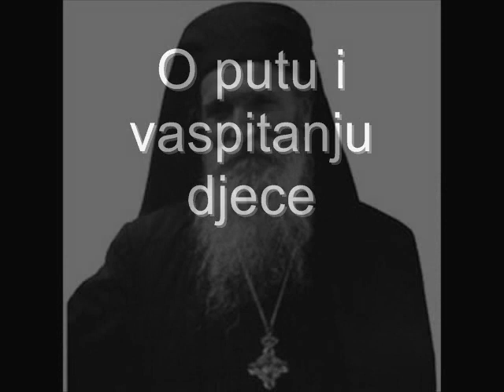Starac Tadej-O vaspitanju djece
O vaspitanju djece